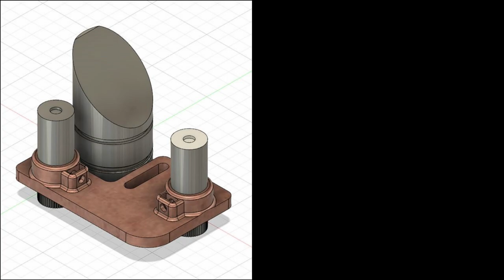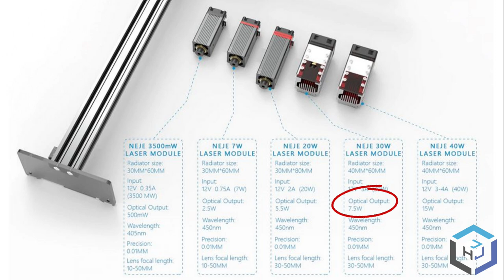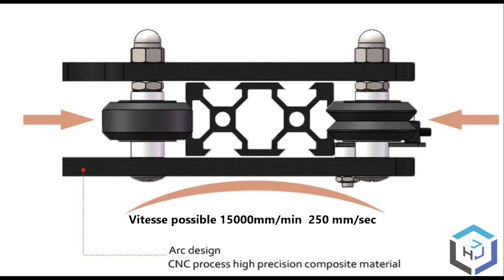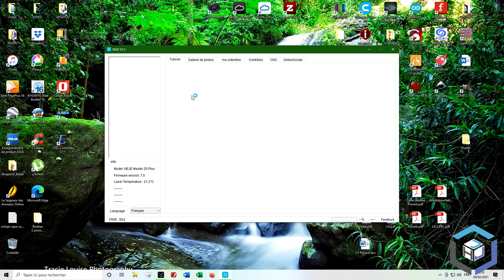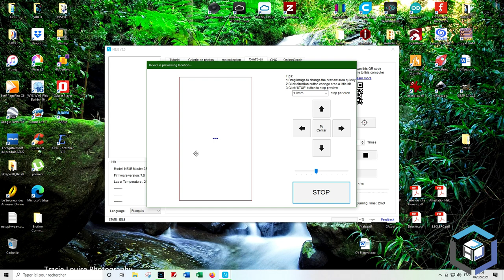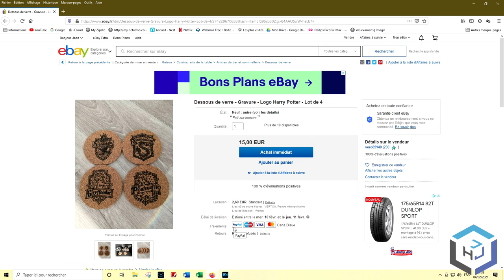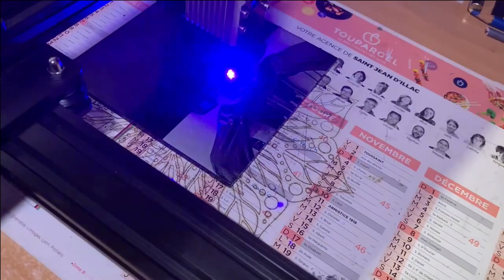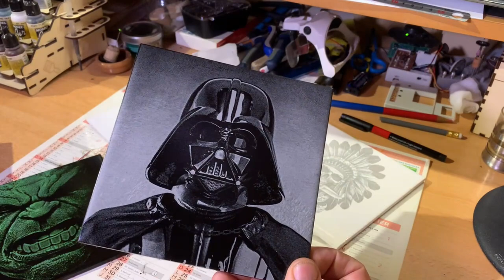Les lasers : graveuse laser diode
Premier épisode d'une nouvelle série consacrée aux graveuses et découpeuses laser. Nous allons voir les possibilités que peuvent vous offrir les lasers diodes et CO², avec leurs avantages et inconvénients.
Je vous présente ici les raisons de mon choix pour l'achat d'une graveuse laser de bureau qui m'a fait craquer de part sa conception et ses possibilités. Elle propose une surface de traitement conséquente (440x255mm) et nous voyons quelques exemples des matériaux gérables. Beaucoup de matériaux peuvent être traités avec cette machine, et nous verrons comment obtenir de belles réalisations, comment améliorer la machine dans cette série.
C'est une graveuse avec une tête diode, compacte, transportable, offrant plein de possibilités, la NEJE Master 2S Plus avec une tête de 30W. Cette puissance moyenne offre en effet un bon compromis pour la gravure et la coupe. La carte mère a un double micro-processeur permettant simultanément d'utiliser le logiciel natif NEJE, mais aussi une autre logiciel compatible Grbl.
Ne sont présentées ici que les possibilités de gravure, les astuces pour la découpe feront l'objet d'un nouvel épisode.

📽️ Chapitres vidéo :
00:00 Le film complet
01:09 Présentation
04:04 Déballage - Montage
08:47 Réglage focus
10:09 Méthodes de gravure
11:18 Logiciel NEJE
15:19 Gravure papier - carton
16:47 Gravure liège
18:42 Gravure bois
20:15 Gravure acrylique
21:04 Gravure tissu
22:08 Gravure cuir
22:51 Gravure céramique
25:20 Conclusion

👉  Liens utiles
✔️ NEJE Master 2S Plus 30W
✔️ NEJE Master 2S Plus 40W
✔️ NEJE Master 2s 20W (surface plus petite)
✔️ Vous pourrez aussi trouver cette graveuse sur Amazon sous le nom KKmoon
✔️Tête seule NEJE 30 ou 40W
✔️ Machine CO² aperçue dans la vidéo (le lien montre une K40, dans la vidéo, celle que je vous montre comporte des modifications qui seront détaillées dans la série)
40W CO2 USB Laser graveuse découpeuse